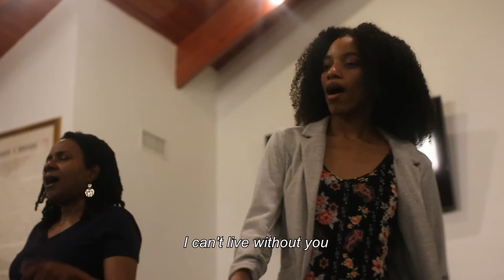What Can I Do (Covered by PGC)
Pursue. Grow. Connect.
•Pursuing a relationship with Christ
•Growing as believers in Christ
•Connecting with each other through Christ

Rev. Dr. Darryl Hamilton, Lead Pastor
CJ Jackson, Executive Pastor